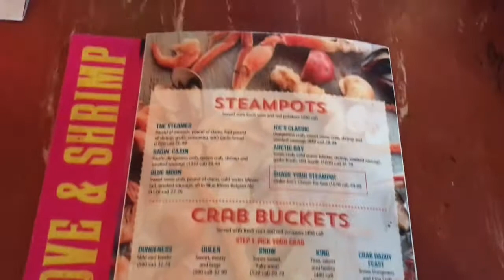Joe’s Crab Shack 🦀 Mukbang